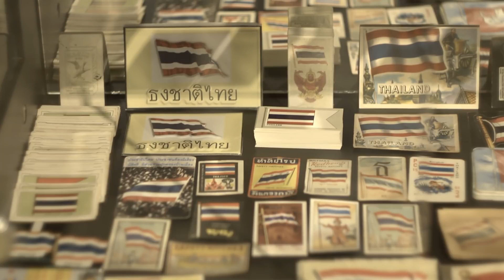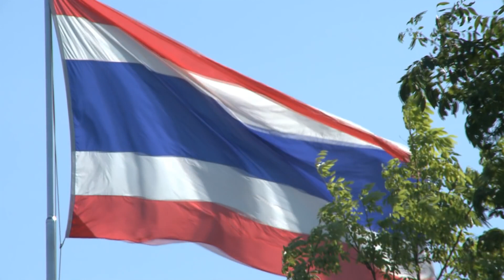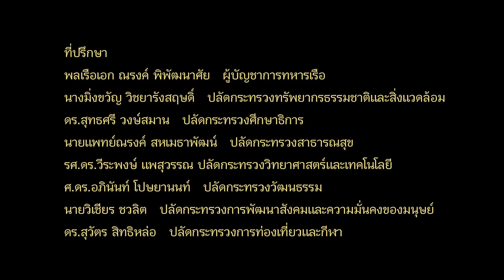ธงชาติ เวอร์ชั่น กองทัพเรือ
มิวสิควีดีโอเพลง "ธงชาติ" เพลงประกอบภาพยนตร์สารคดีชุด "ก้าวข้าม...เพื่อตามฝัน"

เนื้อร้อง / ทำนอง : หลง ลงลาย
ควบคุมการบันทึกเสียง : พลเรือตรี ณัฐ รัชกุล
เรียบเรียงดนตรี : นาวาตรี ตระกูล บุญสร้าง
ควบคุมการผลิต : นาวาเอก สุวิทย์ จันทร์เพ็ญศรี

ศิลปิน :
เรือตรี สันติ ลุนเผ่
ปรมินทร์ รังษีธรรม (หลง ลงลาย)
คณะนักร้องประสานเสียง Wattana Little Angels โรงเรียนวัฒนาวิทยาลัย
บรรเลง : วงดุริยางค์ราชนาวี
บันทึกเสียง : โอเชียน มิวสิค
สถานที่ : ป้อมวิไชยประสิทธิ์

คณะทำงานเฉพาะกิจ จัดทำภาพยนตร์สารคดีพิเศษ :
กองทัพเรือ
กระทรวงการท่องเที่ยวและกีฬา
กระทรวงทรัพยากรธรรมชาติและสิ่งแวดล้อม
กระทรวงวัฒนธรรม

เพลง ธงชาติ
คำร้อง-ทำนอง : "หลง ลงลาย"

ธงชาติไทยไม่ใช่เพียงผืนผ้า
เอาสีมาทาให้เป็นสามสี
แต่กว่าจะเป็นไตรรงค์ผืนนี้
เบื้องหลังยังมีเรื่องราวตั้งมากมาย

ทั้งความทุกข์ ทั้งชีวิตของบรรพชน
หล่อรวมปะปนอนาคตลูกหลานไว้
แต่วันนี้ที่ได้เห็นผืนธงไทย
น้ำตาแทบจะไหลให้สงสารแผ่นดิน

นานแค่ไหนที่เหมือนคนไทยลืมรักชาติ
ปล่อยไตรรงค์โบกสะบัดอย่างเดียวดายเสียจนชิน
ถึงเวลาเหลียวมองธงคู่แผ่นดิน
ฟังเพลงชาติให้ได้ยินเสียงหัวใจกันและกัน

ให้ลึกซึ้งถึงความทุกข์ของบรรพชน
รู้สึกกังวลอนาคตของลูกหลาน
ถ้าเห็นสามสิ่งจากผืนธงเหมือน ๆ กัน
เมื่อใดก็เมื่อนั้น สันติสุขจะคืนมา